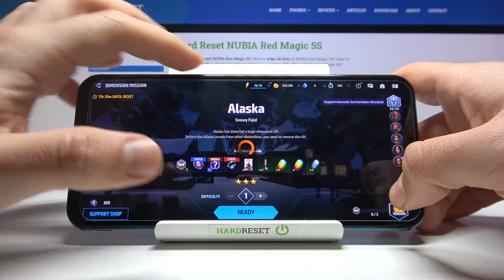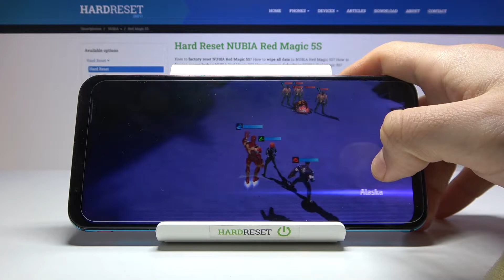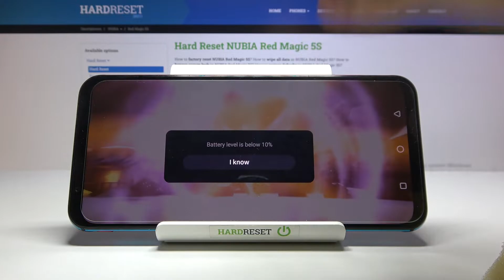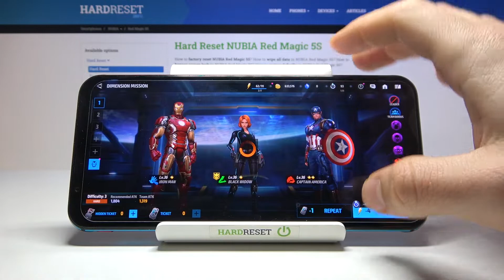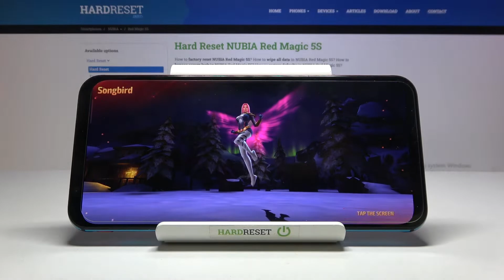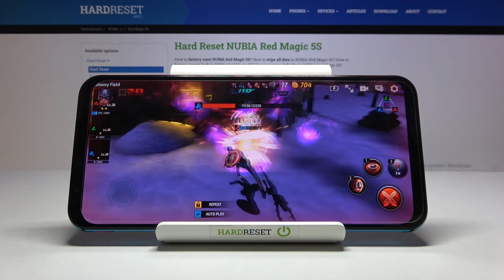ZTE nubia Red Magic 5S - Marvel Future Fight |😈 GAMING TEST😈| AMOLED, 144Hz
Would you like to check if Nubia Red Magic 5sis a suitable device for you, then let’s watch our gameplay! In this video we will show you true abilities of Nubia Red Magic 5s. We will show you how it will cope with Marvel Future Fight and if there will be any errors or crushes.

How to check Marvel Future Fight FPS on Nubia Red Magic 5s?  How Marvel Future Fight works on Nubia Red Magic 5s?  How fast is Nubia Red Magic 5s? How to play Marvel Future Fight on Nubia Red Magic 5s? How many fps have Nubia Red Magic 5s while gaming?

  Pressure sensitive zones (300Hz touch-sensing)
Built-in cooling fan
DISPLAY Type AMOLED, 144Hz
PLATFORM OS Android 10, Redmagic 3.0
  UFS 3.1

Nubia Red Magic 5s, Snapdragon 865 5G, 8 GB RAM, fps, quality, frames per second, max settings, max performance, test, game, check, performance, settings, Marvel Future Fight